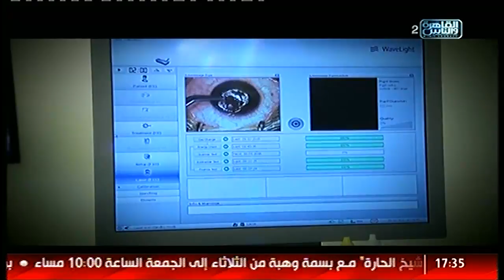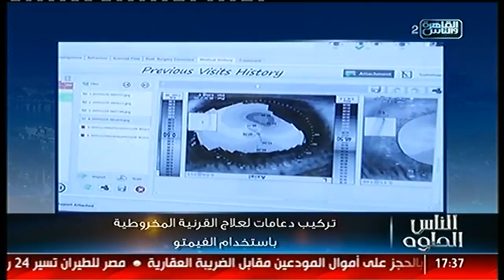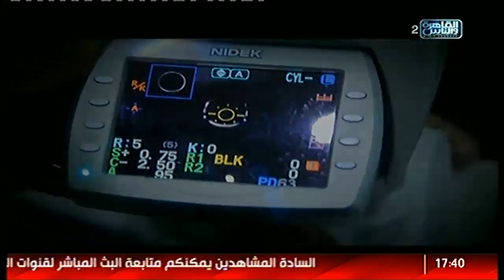الناس الحلوة | القرنية المخروطية وطرق علاجها مع د. احمد عساف